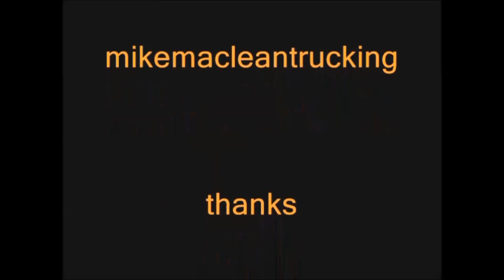Dumping Tandem & Pup Trailer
Stockpiling asphalt to be recycled back into Hot Mix.